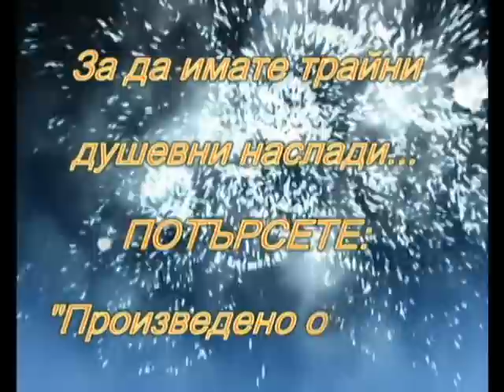UNUTULMAZ НЕЗАБРАВИМА Serhan Yavaş+Özlem Yılmaz Harun+ Eda Много си сладък Сарап Сапас